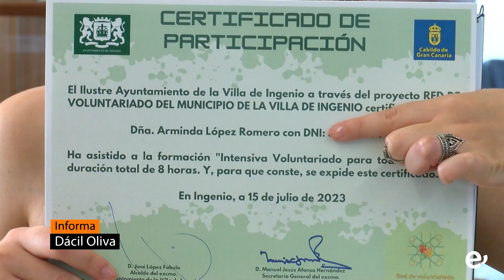El voluntariado de Ingenio, listo para soltar amarras y navegar por el bien de la comunidad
Las personas y colectivos participantes en la formación "Voluntariado para todxs" enmarcada en la 'Red de Voluntariado de Ingenio' recibían este jueves sus correspondientes diplomas

Las más de 20 personas y seis colectivos que participaron en las formaciones "Voluntariado para todxs", tanto en la formación intensiva impartida en julio como en el curso de 45 horas impartido en 15 sesiones entre los meses de abril y junio, recibían en la tarde de este jueves, 21 de septiembre, sus correspondientes diplomas en un acto presidido por el alcalde de Ingenio, José López. El mismo estuvo acompañado por el primer teniente de alcalde, Rayco Padilla; la concejala de Participación Ciudadana, Rosario Viera y la trabajadora social y formadora, Kesia García.

Estas formaciones se enmarcaron en el proyecto 'Red de Voluntariado de Ingenio' impartido por la Concejalía de Participación Ciudadana del Ayuntamiento de Ingenio y financiado por el Cabildo de Gran Canaria, a través del cual las personas participantes se formaron en habilidades sociales y comunicativas, en aspectos relacionados con la Ley del Voluntariado, a la vez que recibieron las herramientas necesarias para crear una red de voluntariado en el municipio de Ingenio.

El alcalde, José López, se mostró "orgulloso de representar a personas comprometidas" como las allí presentes, según dijo, a la vez que recordó uno de los objetivos principales de la formación: crear una estructura, una red, en la que el voluntariado no solo realice actividades de servicio, sino que también desempeñe un papel activo en la organización y coordinación de la misma. "El proyecto busca no solo fomentar el voluntariado sino también empoderar a los propios voluntarios y voluntarias para que gestionen y lideren la red de manera autónoma, promoviendo un espíritu de servicio y colaboración en el municipio, debiendo las administraciones públicas apoyar y coordinarse con estas iniciativas," añadía López.

La concejala de Participación quiso darles las gracias por formar parte de esta red y quiso "animarles a seguir uniendo manos, tal y como estamos haciendo, entre los colectivos y asociaciones vecinales".

Finalmente, la trabajadora social les agradeció el haber dedicado tantas horas y trabajo a esta formación. "Aun así es solo el inicio de un proyecto que ahora queda en manos de ustedes," añadía Kesia García. "Están preparados, no lo duden, todo sale poco a poco," manifestó, para concluir dándoles las gracias "por acompañar, recibir y aportar".

El acto concluyó con la entrega de diplomas y de un dossier con todo el temario de la parte teórica, así como con el deseo de los representantes municipales de que el aprendizaje recibido sirva ahora para aplicarlo en pro del bien de nuestra comunidad.